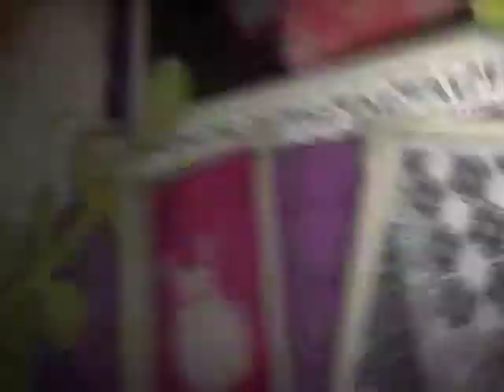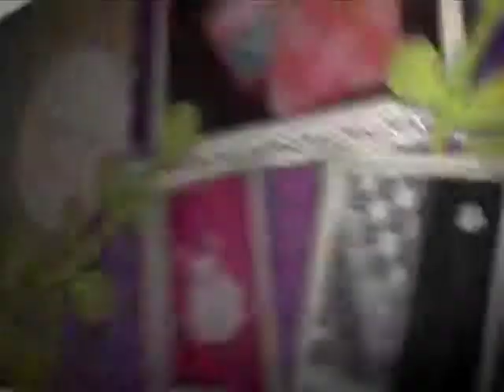Arte em Família Pneus